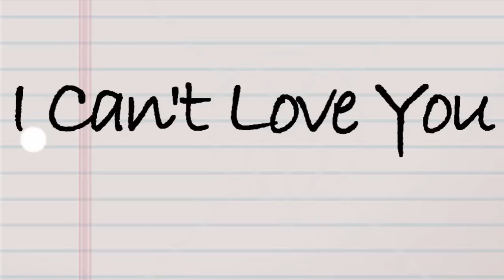I Can't Love You//Jick[Ep.9]MM 3/5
P.S. Comments don't count if it's asking me to tell you when it's up and when I tell you it's up!
With Miley
Demi:Is your brother always like that
Miley:Like what
Demi:I don't know he seems distant and snappy
Miley:No he's usually really nice and always always protects me
Demi:Must be nice having someone care so much
Miley:It is.Do you have sibblings
Demi:A sister were twins actually but because she went to Harvard she's the favorite
Miley:Oh im sorry whats her name
Demi:Selena
Miley:Oh well I care for you and it seems like Joe does to
Demi:He does
Miley:Well see people do care
Demi:*smiles*Yea your right I just wish my family did ya know
Miley:No I don't but I am sorry

With Nick
Nick:*in the tub*Thank you
?:Sorry I was late
Nick:Are you gonna say that every time you save me
Joe:Maybe I wouldn't have to if I could make on time
Nick:I told you I'm used to it
Joe:Look at you though your cut bruised and in pain
Nick:*smiles*I got used to it
Joe:Let's go out
Nick:What
Joe:Lets go out to dinner
Nick:Like a date
Joe:Only if you want it to be
Nick:Are you gay
Joe:Maybe are you
Nick:If I answer will you
Joe:Yes
Nick:Then yes I am
Joe:Me to*kisses his cheek*Come on lets go to dinner
Awww commmeennnnttttt